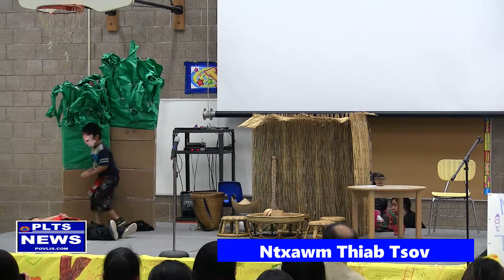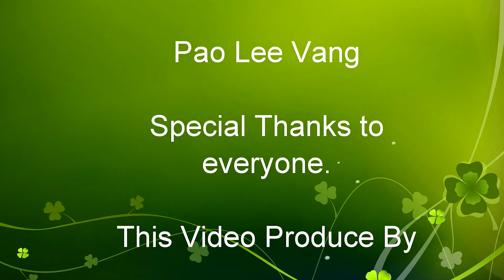Ntxawm Thiab Tsov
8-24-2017 Ntxawm Thiab Tsov Lub Neej